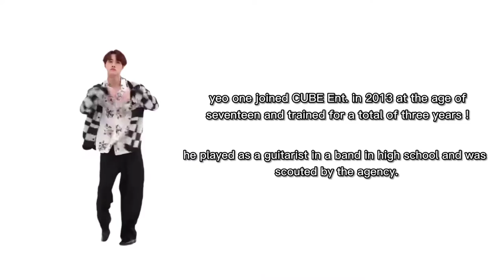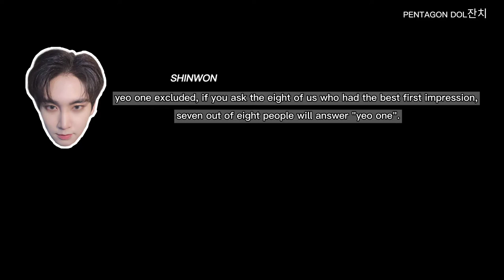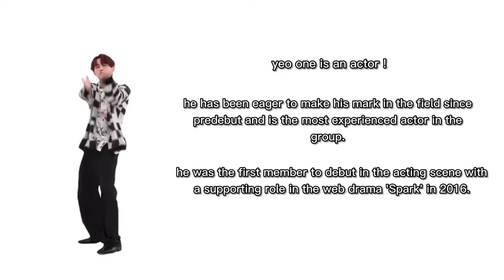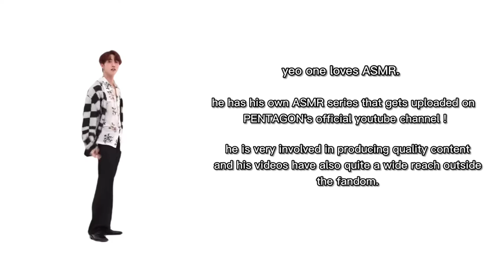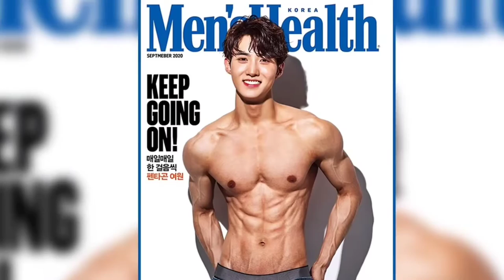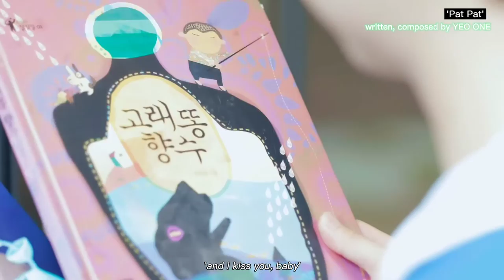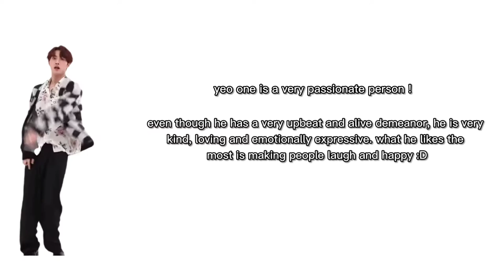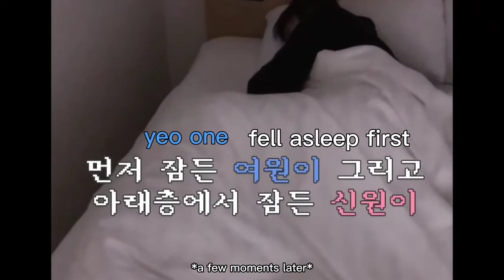GUIDE TO PENTAGON'S YEO ONE (2021)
follow yeo one on instagram !!